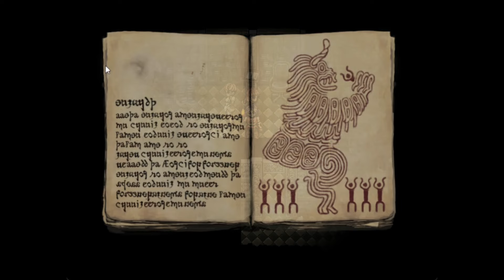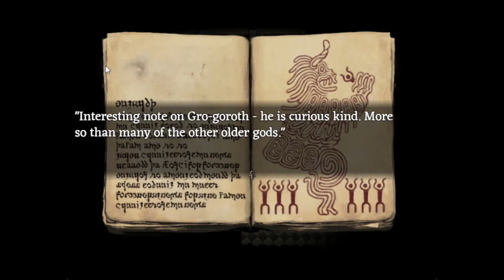What's With This Floating Head Guy..? | Fear & Hunger | P12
In this episode, we edit! Hope i got all the shlongles lol.